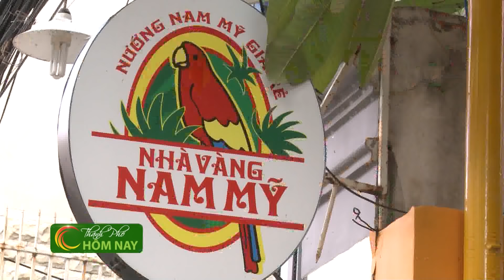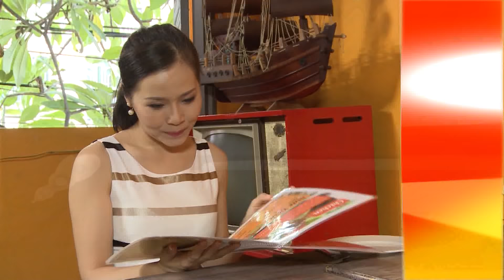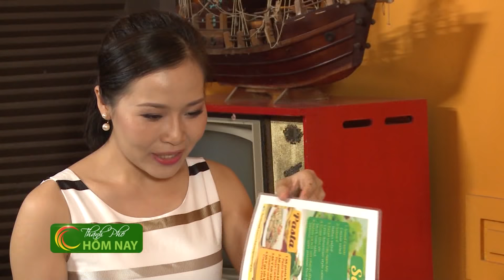Món ngon Nam Mỹ - Thành Phố Hôm Nay [HTV9 – 08.06.2015]